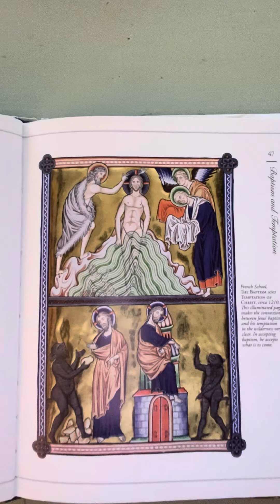Dean Moorehead Carroll's Morning Devotion, Saturday, August 26, 2023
David says goodbye and praises others.